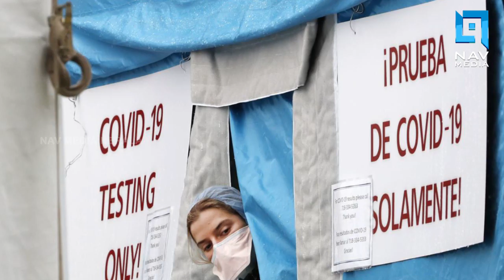1,65,000 കടന്ന് മരണം, നിയന്ത്രണങ്ങൾ നീക്കാനാവശ്യപ്പെട്ടുള്ള പ്രതിഷേധത്തെ പിന്തുണച്ച് ട്രംപ്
1,65,000 കടന്ന് മരണം, നിയന്ത്രണങ്ങൾ നീക്കാനാവശ്യപ്പെട്ടുള്ള പ്രതിഷേധത്തെ പിന്തുണച്ച് ട്രംപ്